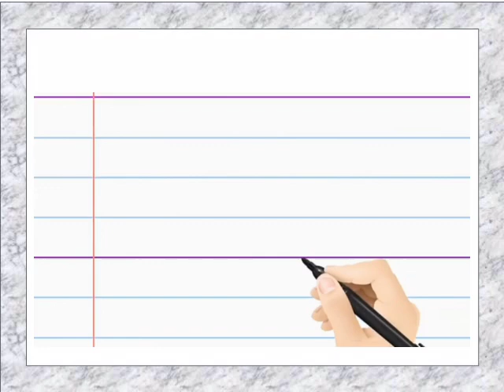l'écriture cursive : la lettre g - minuscule.